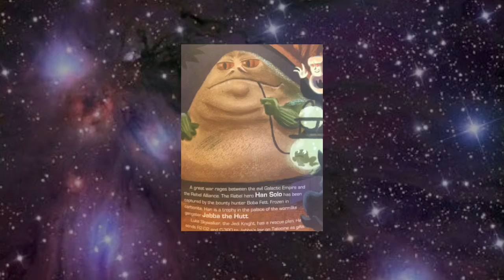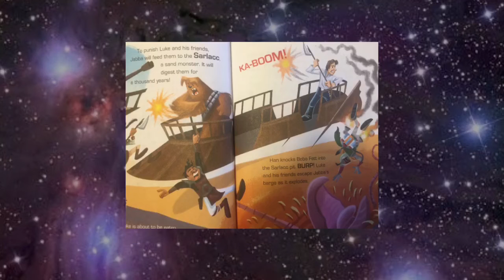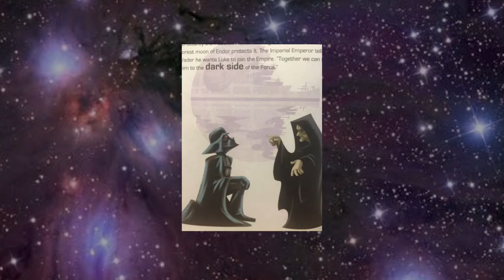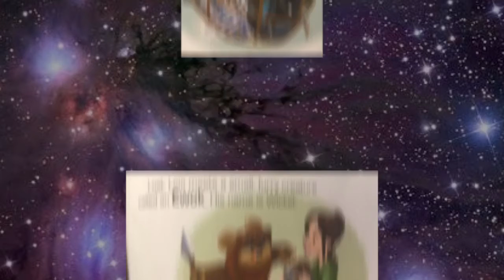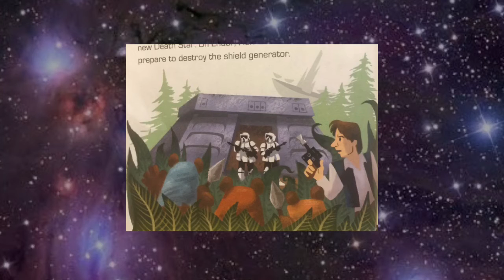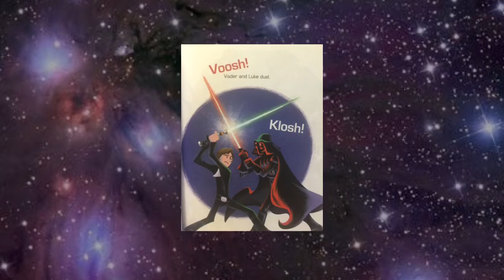Storytelling: Star Wars Return of the Jedi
In honor of May the 4th. ⭐️⭐️⭐️